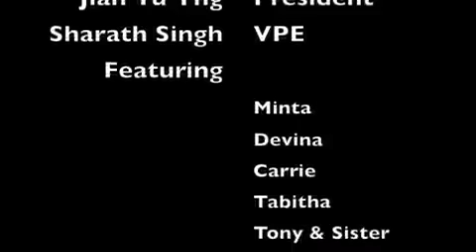Toastmaster Chinese New Year 2014